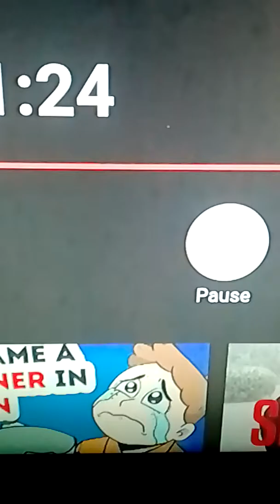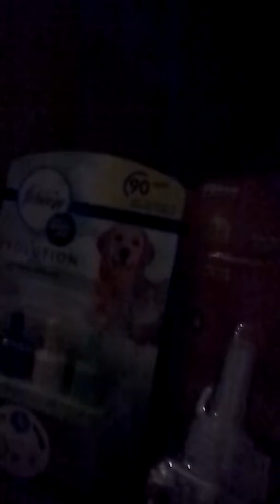Let's clear this up